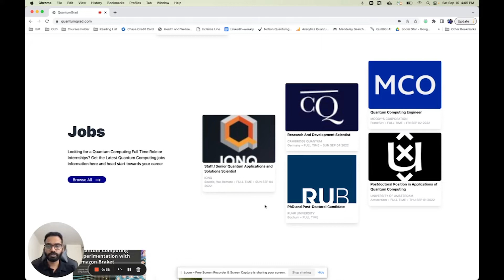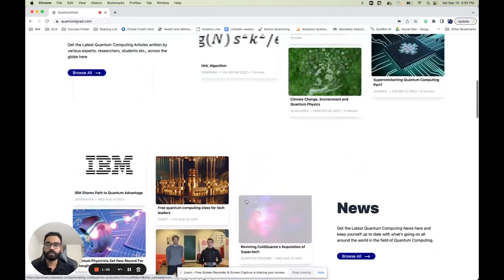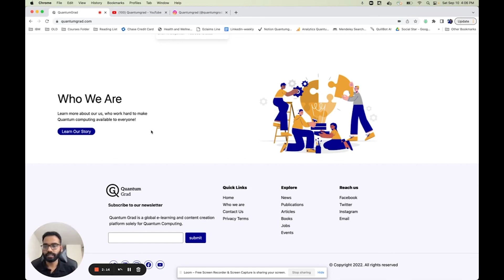What is Quantumgrad?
This videos tell about what is Quantumgrad, what are the features and how you can use Quantumgrad